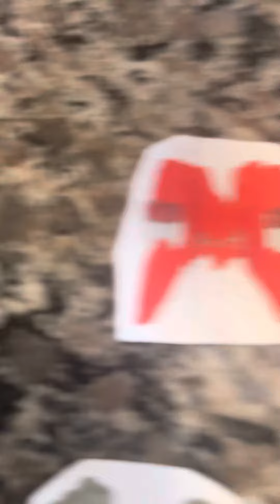Russian alphabet lore characters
🇷🇺The Russian alphabet🇷🇺